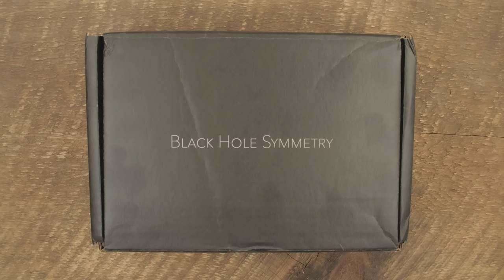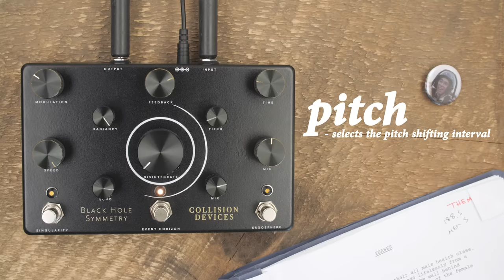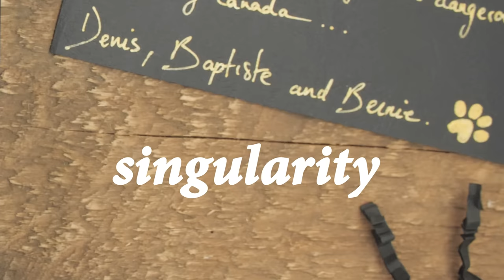Collision Devices - Black Hole Symmetry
Eat them right up.

0:44 - Overview
2:06 - Event Horizon
3:49 - Ergosphere
5:08 - Singularity
7:01 - Synth
7:55 - Outro

Guitar - Danelectro Dead on '67
Amp - Fender Blues Jr.